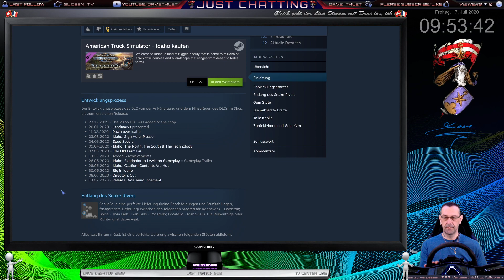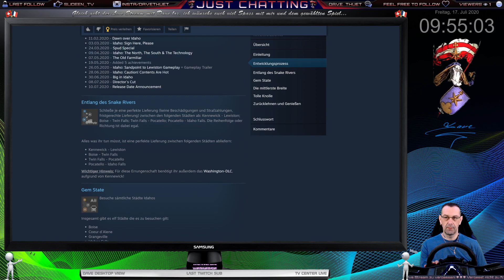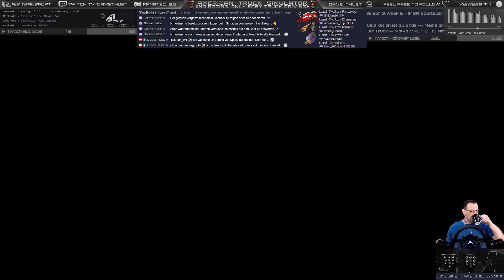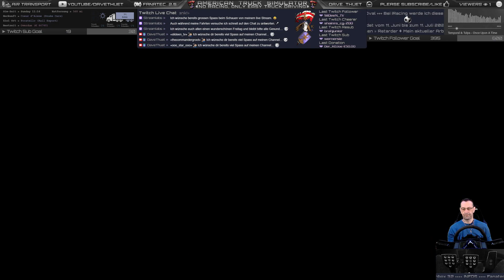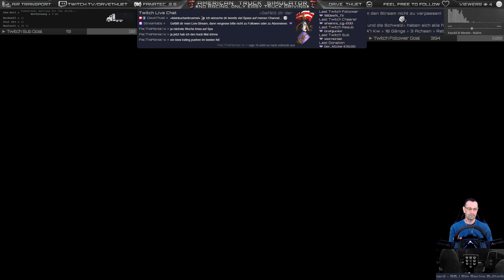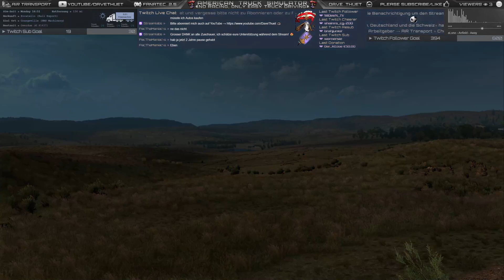🚛 ATS 🚚 Zwei Lieferungen durch die neue Karte IDAHO (1) 💜 🅖🅔🅡-🅕🅡🅐 ツ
👉🏻 Anbei zwei Lieferungen mit ATS in der neuen Karte "Idaho" die erste Fahrt heute.🎬
👉🏻 Es waren schöne fahrten durch Idaho (ca. 2 Stunden) in Milen = 1002 und in KM 1652.😅
●▬▬▬▬▬▬▬▬▬▬▬▬▬▬▬▬▬▬▬▬๑۩۩๑▬▬▬▬▬▬▬▬▬▬▬▬▬▬▬▬▬▬▬▬●
★ LINKS ★
●▬▬▬▬▬▬▬▬▬▬▬▬▬▬▬▬▬▬▬▬๑۩۩๑▬▬▬▬▬▬▬▬▬▬▬▬▬▬▬▬▬▬▬▬●
★ HARDWARE PC INFO ★
• Gespielt mit Fanatec Base V2.5 🎮
• Wheel McLaren GT3 Quick Release
• Pedalen Fanatec ClubSports V3 👟
• Mit Dashboard JC32 SimProjects 🎛🎚
• Thrustmaster Shifter TH8A Addon 🕹
• Button-Box extern an Playseat +19 🎲
• GPU: 2x GeForce RTX 2080 Ti XTREME 11G 💻
• CPU: Intel® Core™ i9-9900K CPU @ 4.60GHz 🖥
• Arbeitsspeicher: 64 GB RAM (63.91 GB RAM verwendbar) 🛠
• In-Game Auflösung: 3840 x 2160, 60Hz auf Microsoft Windows 10 Pro 📀
• Zwei Logitech Webcams und Elgato Green Screen MT mit zwei Elgato Key Light 🎥
●▬▬▬▬▬▬▬▬▬▬▬▬▬▬▬▬▬▬▬▬๑۩۩๑▬▬▬▬▬▬▬▬▬▬▬▬▬▬▬▬▬▬▬▬●
★ GAME INFOS ★
• Genre: Indie, Simulation
• Entwickler: SCS Software
• Publisher: SCS Software
• Titel: American Truck Simulator
• Veröffentlichung: 2. Februar 2016
●▬▬▬▬▬▬▬▬▬▬▬▬▬▬▬▬▬▬▬▬๑۩۩๑▬▬▬▬▬▬▬▬▬▬▬▬▬▬▬▬▬▬▬▬●
★ BESTE GRÜSSE ★
• Dave der Trucker 😎
●▬▬▬▬▬▬▬▬▬▬▬▬▬▬▬▬▬▬▬▬๑۩۩๑▬▬▬▬▬▬▬▬▬▬▬▬▬▬▬▬▬▬▬▬●